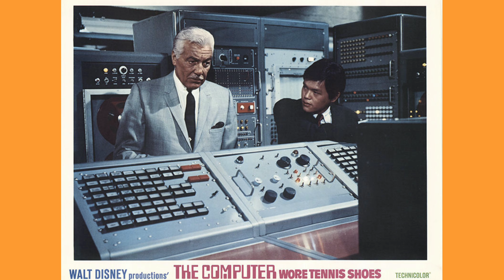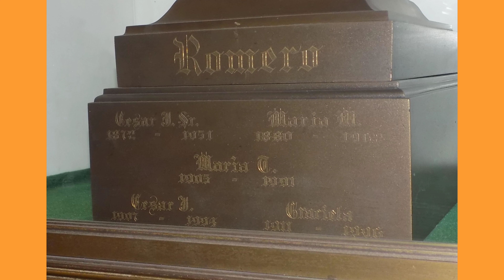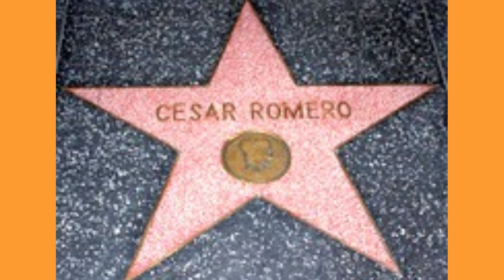#147 My Evening with The Joker - Cesar Romero!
If you would like to contribute to my channel, you can use my PayPal address: